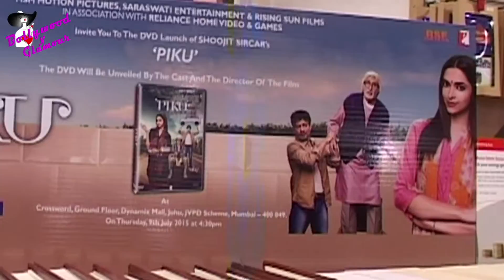Amitabh Bachchan,Irffan Khan & Shoojit Sircar At DVD Launch of the film 'Piku'